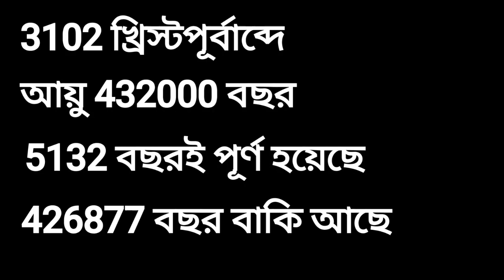যা দেখে বুঝতে পারবেন ঘোর কলিযুগ শুরু হয়ে গেছে ।পাঁচ পান্ডব এবং এক ব্রাহ্মণের কাহিনী,mahabharat story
কলিযুগের পাঁচটি ভয়ংকর সত্য যা বর্তমানে ঘটে চলেছে । ভগবান শ্রী কৃষ্ণের ভবিষ্যৎ বাণী । Mahabharat

কলিযুগের শেষে মানুষ কেমন হবে। What will people be like at the end of Kali Yuga? Mythological stories। sanatan rahasya katha

কলিযুগের শেষে মানুষের চরিত্র কেমন হবে কি করবে নারী ও পুরুষ কেমন হবে তাদের জীবন যাত্রা।  আর কল্কি অবতার কথায় কি নামে আসবে। এই সবটা জানতে পারবেন এই ভিডিওর মাধ্যমে তাই ভিডিও টা সম্পূর্ণ শুনুন ও দেখুন। আশা করছি আপনাদের সবটা ভালো লাগবে।
ধন্যবাদ সকলকে আমাদের চ্যনেল visit করার জন্য।

►► আমাদের সনাতন রহস্য কথা ইউটিউব চ্যানেলটির মূল উদ্দেশ্য হল যে কোনো পৌরাণিক কাহিনী, দেব দেবীদের গল্প , পৌরাণিক রহস্য,  এবং যে কোনো পৌরাণিক কাহিনী, সমস্ত রহস্য ভরা মন্দির,  ও ভারতীয় সংস্কৃতি  সনাতন ধর্মীয় সকল কথা আপনাদের সামনে সঠিক ভাবে তুলে ধরা । আমাদের চ্যানেলে হিন্দু ধর্মীয় বিভিন্ন  ভিডীও দেওয়া হয় !!
 ভাগবতকথা ও প্রাচীন রহস্যময়  ভিডীও পেতে আমাদের  রসনাতন রহস্য কথা চ্যানেলের সদস্য হয়ে সঙ্গেই থাকুন !!